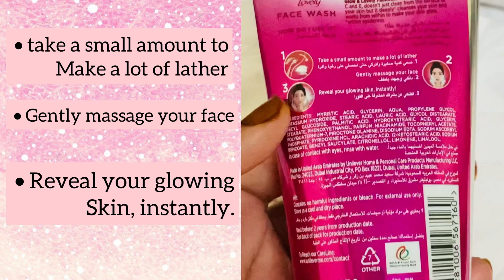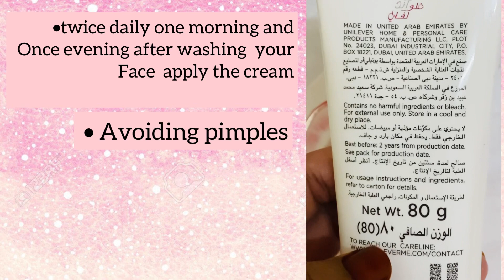My personal review of fair lovely cream & fair lovely instant glow face wash||fairness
Hello 👋

 Fair & lovely cream :
Glow & Lovely Advanced Multivitamin Face Cream formerly known as Fair & Lovely, is a daily moisturiser that gives you a radiant glow , skin clarity and brightness

Fair & lovely instant glow face wash:

Glow & Lovely Instant Glow Face wash with Vitamin B3, B6, C and E, doesn’t just clean from the surface of your skin but it deeply* cleanses your skin and works from within to make your face glow.
The insta glow face cleansing wash, is a nourishing and hydrating face wash which deep cleans the skin and removes dullness + brightens skin for instantly glowing skin
Gives you moisture from within for strong skin while maintaining a healthy glowing skin.
Creamy rich lather with multivitamin shots, enriched with vitamin C, B and E for bright glowing skin.
This brightening face cleanser washes away all skin impurities and boosts skin defence and is suitable for all skin types. Assists in reduce face pigmentation revealing brighter skin!
How do I use it? 1. Take a small amount to make a lot of lather 2. Gently massage your face 3. Reveal your glowing skin, instantly